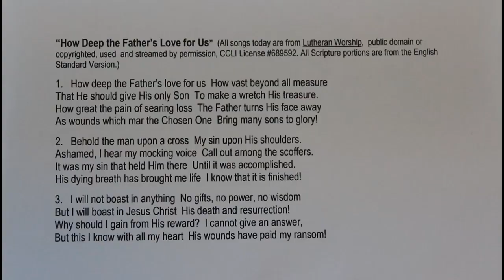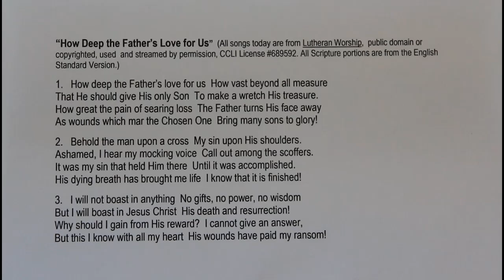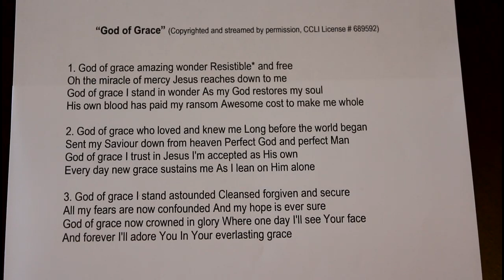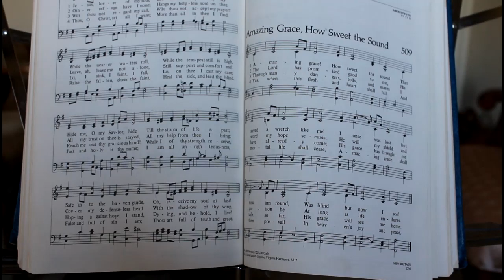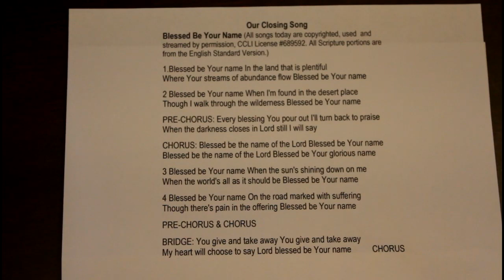This Is a Gracious Thing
God's amazing grace gives us saving faith through the waters of baptism and the spoken or written Gospel of Jesus Christ and supports that faith through the Lord's Supper. We Lutherans refer to this as subjective justification and it is all God's doing--He vivifies us who were dead in trespasses and sins, converting us from His enemies into His friends. After conversion His Holy Spirit dwells in our hearts and we cooperate with Him to grow in sanctification (which remains incomplete in this life). The lesson from Acts showed the early believers growth in the grace of giving. St. Peter wrote of enduring ill treatment for the sake of the Gospel as a gracious thing and the Gospel of John shows us the power for our Christian lives: our gracious Good Shepherd laying down His life for His flock and taking it up again to share with all who repent and trust in Him. This grace of God is life changing and eternal life giving to all who receive it by faith!